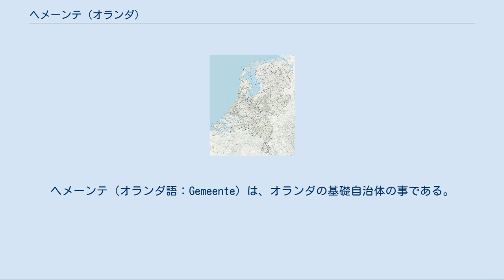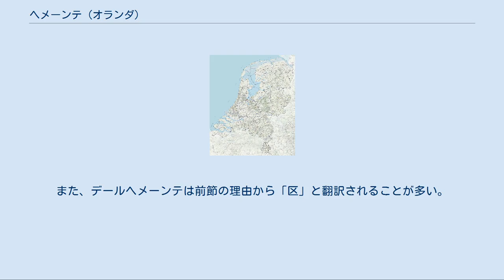ヘメーンテ (オランダ)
ヨーロッパ・オランダ
ヘメーンテ（オランダ語：Gemeente）は、オランダの基礎自治体の事である。
 ヘメーンテ分割図 オランダは、12の行政区分である州（Provincie）に分割されており、州はさらに443のヘメーンテ（Gemeente）に分割されている（2007年現在の数）。
ヘメーンテは最小の自治体単位であり、人口の多少に係わらず同格である。
日本のように市町村といった区分は無い。
なお、ヘメーンテはさらに地区（約7000地区）に分けられるが、これらに自治権は存在しない（後述するデールヘメーンテがある場合を除く）。
 ヘメーンテの最高機関は議会（gemeenteraad）である。
ここが、立法だけでなく行政も担う。
この点はイギリスの地方議会に類似する。
議員数はアムステルダムで45人だが、最小のヘメーンテにおいては9人とされる。
行政まで担う議会には首長がおかれる。
首長は公選によらず、各州の弁務官・知事の推薦により国王が任命する。
日本の行政と最も異なる点は、警察の所轄である。
自治体警察は人口2万5000人以上のヘメーンテないし連合でないと所轄できない。
この場合、国家警察の所轄となる。
一方、財政構造は国庫助成金に依存している。
さまざまな面におき、ヘメーンテはオランダの中央集権体制を象徴する。
 なお、警察や消防防災に関しては本土を25の区域に分割した治安・防災広域行政区域を採用している。
本土の全てのヘメーンテはこの広域行政区域の一つに属し、区域内の他のヘメーンテと共同して警察や消防防災の事務を執行している（日本における広域連合の仕組みに類似する）。
 大規模なヘメーンテであるアムステルダムやロッテルダムは、デールヘメーンテ（Deelgemeente）に細分化され、それぞれのデールヘメーンテに一部自治権が移譲されている。
日本の政令指定都市の行政区のような位置付けであるが、オランダでは区長・区議会議員の選挙があることなど自治権が広範に認められている（日本において戦前の三都の区には区会と区長がったのと類似する）。
アムステルダムのデールヘメーンテは特にスタッズデール（Stadsdeel）と呼ばれている。
 オランダのヘメーンテを日本語で言うとき、大規模な人口を有するヘメーンテの地区を便宜上「市」、中規模な地区を「町」、小規模な地区を「村」と翻訳することがあるが、行政上このような区別は存在していない。
また、デールヘメーンテは前節の理由から「区」と翻訳されることが多い。